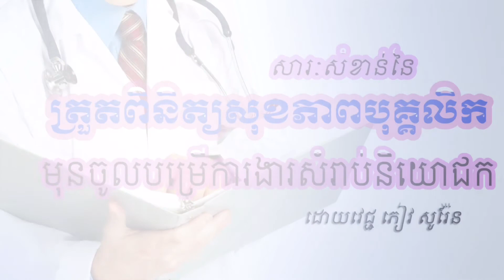Pre-Employment Medical Check Up